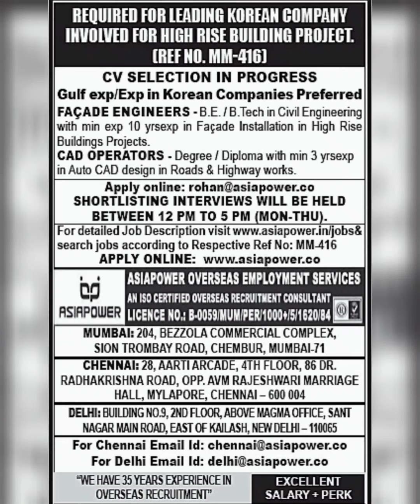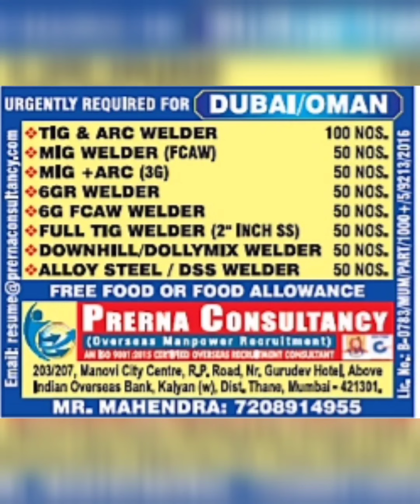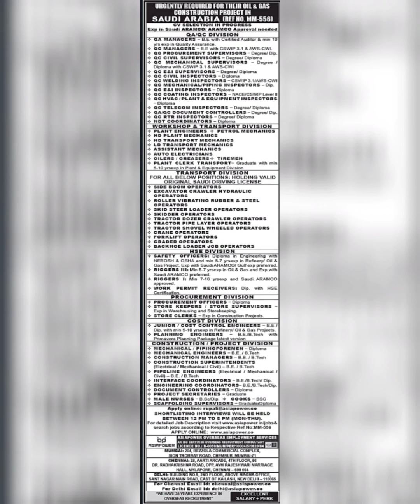#01 Assignment Abroad Times | 9/10/2021 | Manpower Requirement | Abroad Jobs